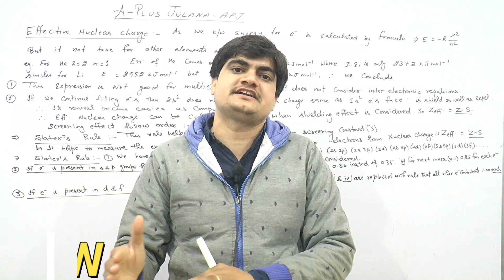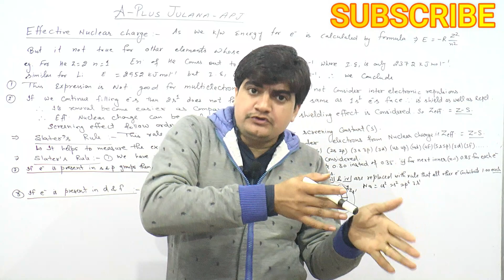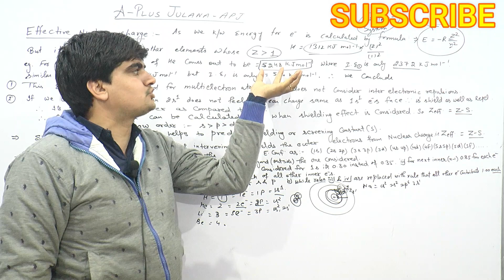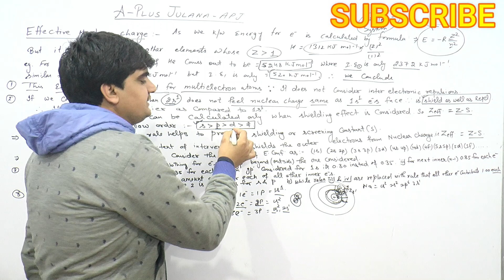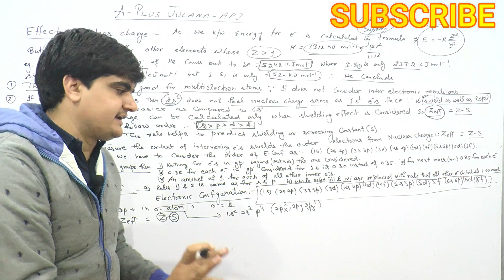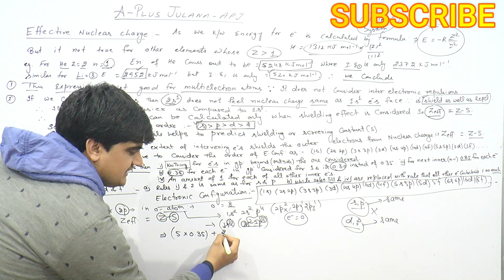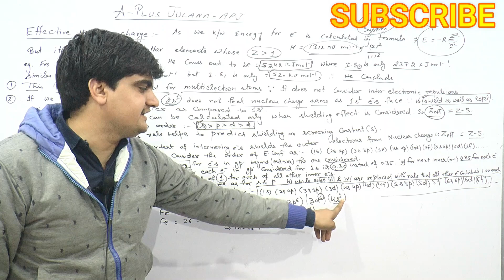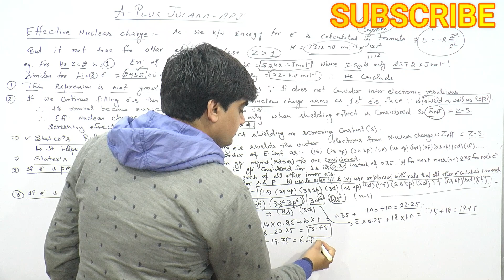B.sc 1st | Slater's rule | effective nuclear charge | For exam | structure of atom | a + julana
B.sc 1st | Slater's rule | effective nuclear charge | For exam | structure of atom | a + julana, rules for calculation of effective nuclear charge, how to calculate screening constant, how to calculate shielding effect,